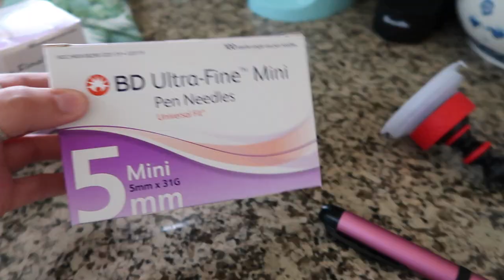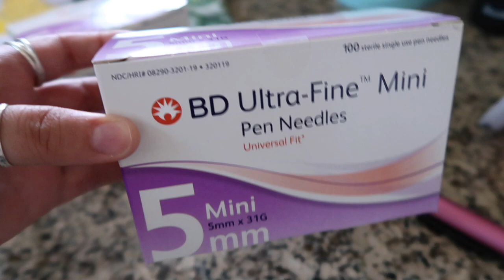FEELING LIKE A SLUG BECAUSE OF A HIGH BLOOD SUGAR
I decided to film a vlog today but I woke up high! I was 260 mg/dL so that kind of made me feel like a slug all day!

Links:
(Cactus Pin, AmaonShop, and MORE!!!)